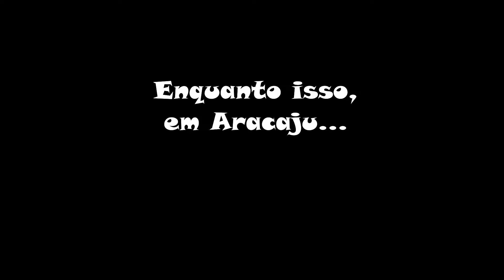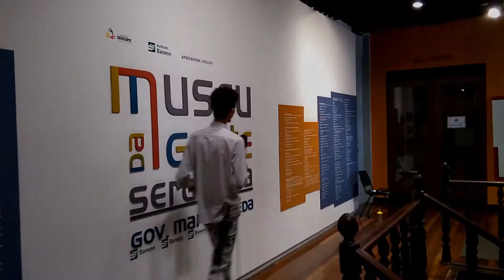MAKING OF DO 1º PROGRAMA CONEXÃO CANINDÉ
Vamos rir?? rsrsrsrs
Os bastidores e os erros das gravações do primeiro programa Conexão Canindé com Jotta Matheus.
Assista, se divirta, comente o que você achou e não esqueça de compartilhar, nos ajuda muito, valeu!